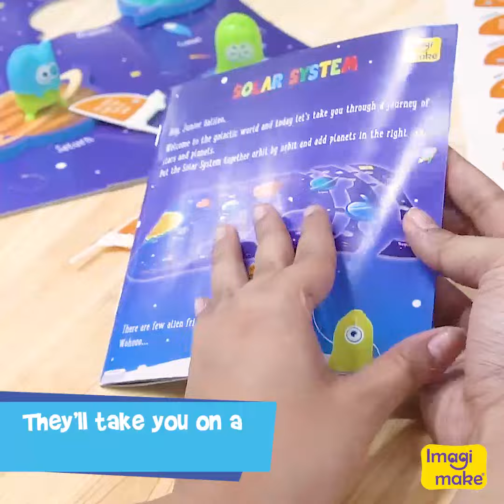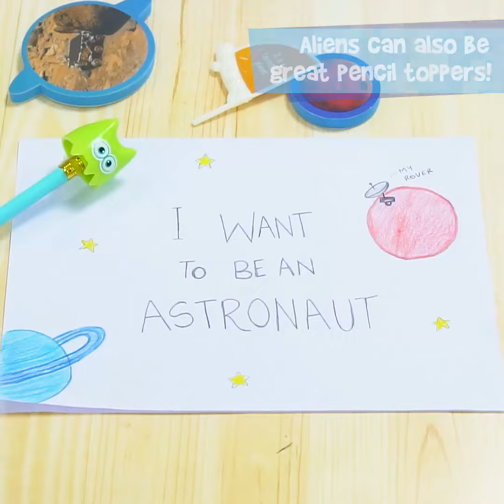Mapology Solar System Puzzle - Learning Aid & Educational Toy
A unique Dual Sided puzzle specially designed to explore and learn about the Orbit, Planets and much more. This entire jigsaw puzzle of solar system for kids is a great learning aid that comes with 18 Pieces Dual Sided Puzzle, 9 Rotating Aliens, 36 Pegs, 82 Stickers, 1 Story Booklet with 3 Games & Fun Facts. You can learn 8 Interesting facts of each of the 8 planets and the Sun with your cool rotating Alien buddies!